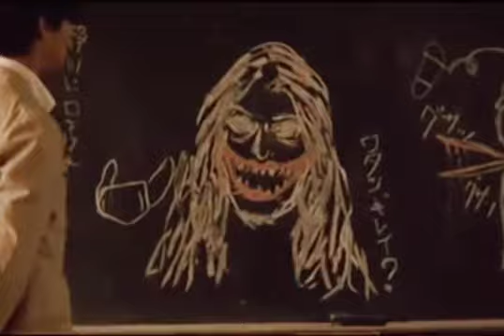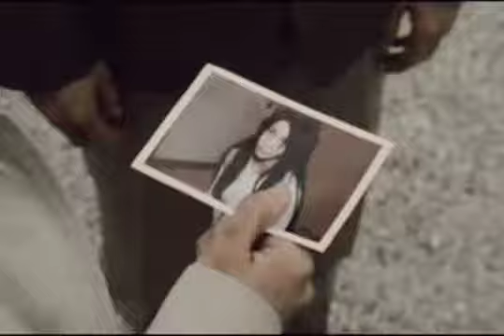kuchisake onna leyenda japonesa de la mujer con la boca cortada#horrorstories